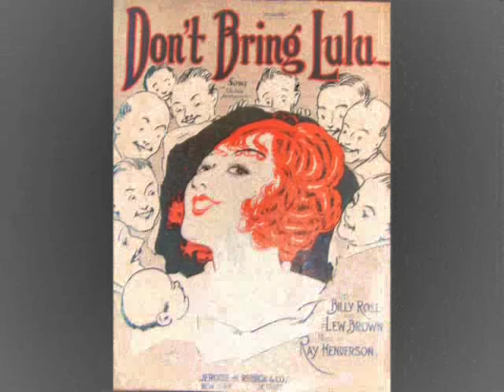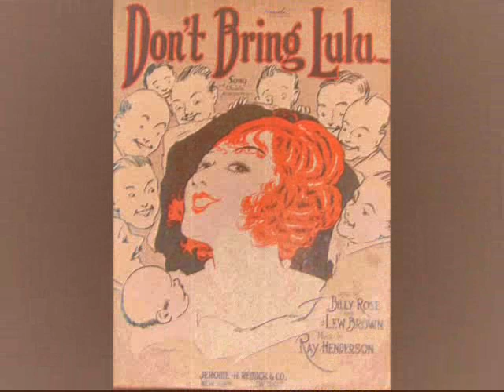"Don't Bring Lulu!" (Chick Straun, 1925)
DON'T BRING LULU!
You can bring Pearl, she's a darn nice girl, but don't bring Lulu.
You can bring Rose with the turned up nose, but don't bring Lulu.
Lulu always wants to do, what we boys don't want her to,
When she struts her stuff around, London bridge is falling down,
You can bring cake or a Porterhouse steak, but don't bring Lulu.
Lulu gets blue and she goes cuckoo like the clock up on the shelf,
She's the kind of smartie who breaks up every party,
Hullabalooloo, don't bring Lulu, I'll bring her myself!